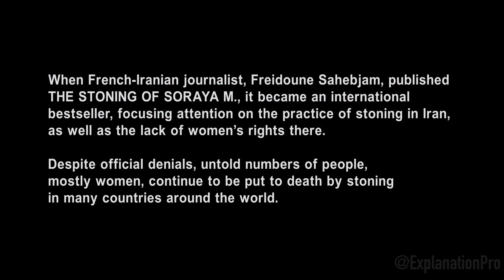She Refused to Divorce Her Husband, So She Gets The Most Horrible Ending | True Story | Movie recap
Watch as we give our opinions on the movie and talk about our favorite and least favorite parts. We give a quick recap of the whole movie so you can understand what happened. Don't miss out on our  latest movie recap videos!